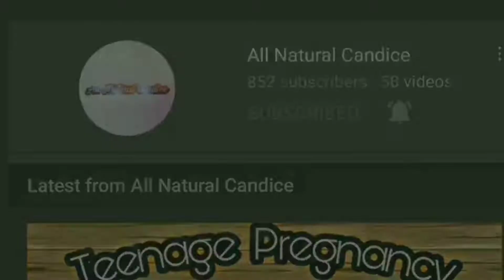Rubber Band Hairstyle on Natural Hair Cute and Simple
Rubber Band Hairstyle on 4c natural hair

If you enjoyed this video in anyway make the thumbs up button blue and share with someone you might just made their day...
Subscribe if u haven't already turn on your  post notification so u can be the batch of person to watch my new upload and comment something you like about the video... I Might just pin your comment you might never know

I love and appreciate everyone who stay tune in to my channel and continue to comeback after a new upload... God bless you all.

Products used
elastic bands
comb
brush
banana clip
eco gel
gorrilla snot